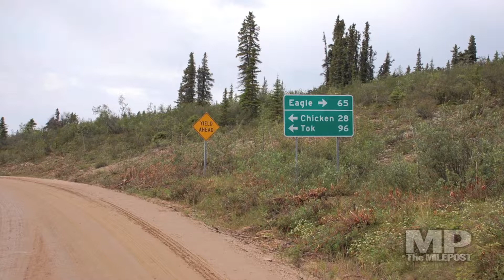Klondike Loop to Alaska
Driving the Klondike Loop to Alaska